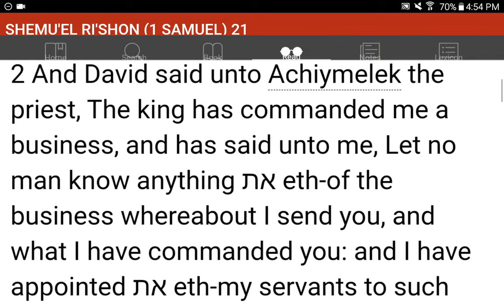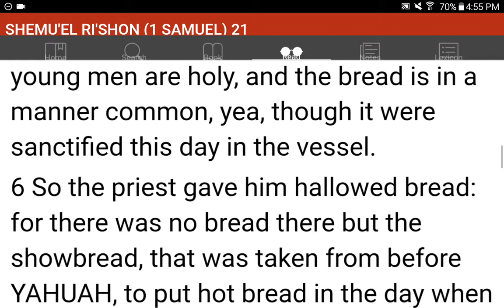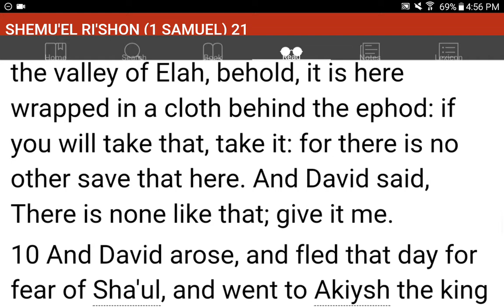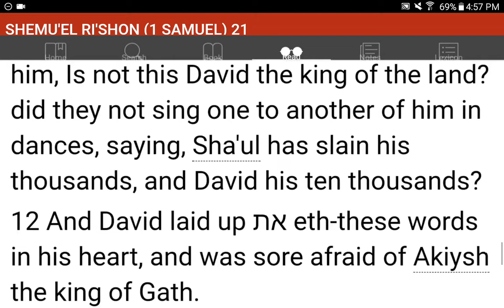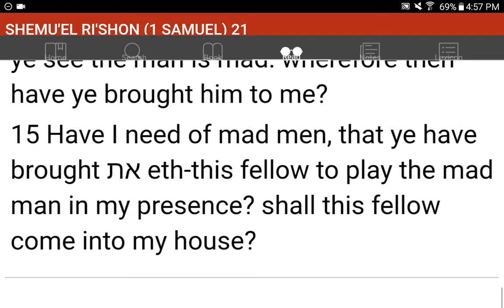💜h?™ "What's the MOST HELPFUL & SIMPLEST WAY that WORKS?"™ GIVE 1P/Month NOW! GCash